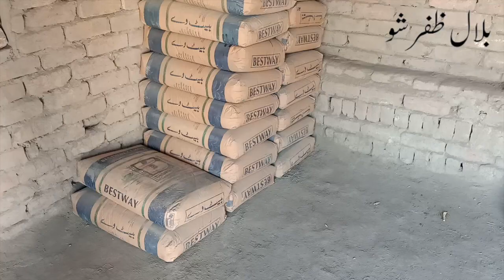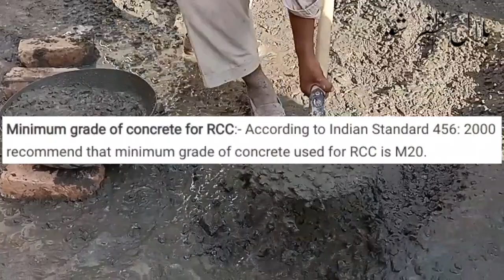پلنتھ بیم میں سریا کتنا ڈالیں Plinth Beam Steel Reinforcement Detail | Plinth Beam Design for House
پلنتھ بیم کا صحیح ڈیزائین housemistakes plinthbeam dpckyahotahai bilalzafarshow Is video me jaane ke plinth beam me minimum sariya kitna dalte hain aur plinth beam me concrete bharne k liye cement sand aur aggregate ka kya ratio hona chahiye. Civil Engineer tells about the minimum requirements for safe and strong plinth beam construction. Is video me aap ko technical baate batayi gayi hain jin ka khyal rakh k aap same yani dampness aur cracks se mehfooz reh sakte hain.